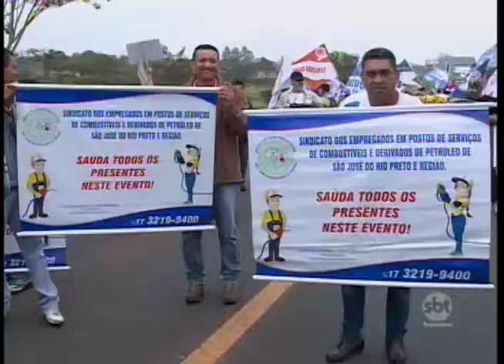Rio Preto: Manifestantes aderem à greve geral